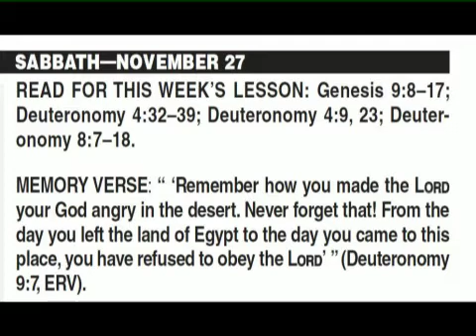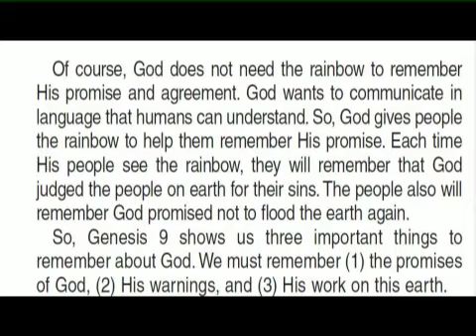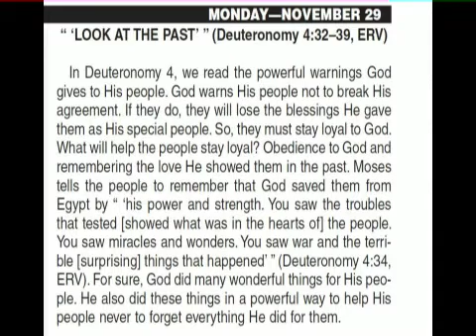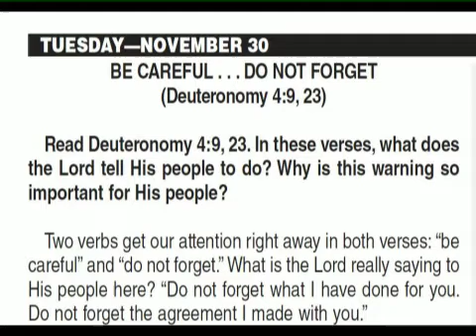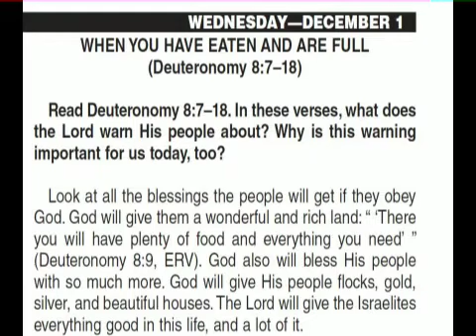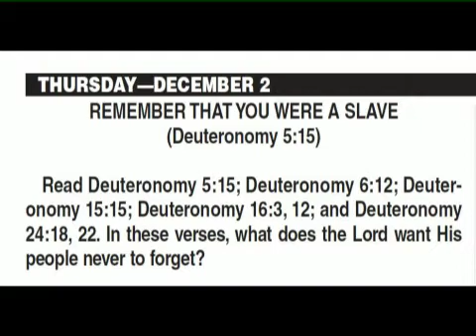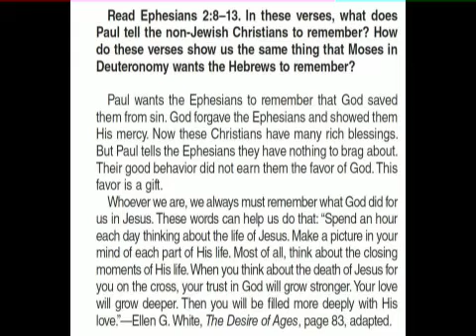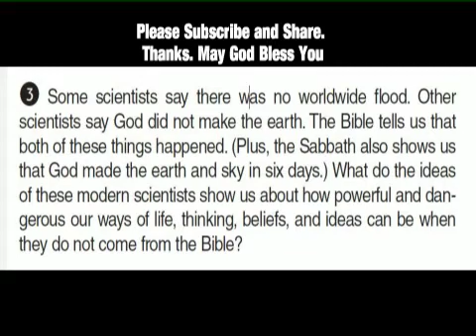Sabbath School Lesson 10: "Remember, Do Not Forget" EASY READING EDITION 4th Quarter 2021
00:00 Sabbath Lesson Nov.27
02:18 Sunday Lesson, Nov.28
05:29 Monday Lesson, Nov.29
08:37 Tuesday Lesson, Nov.30
11:48 Wednesday Lesson, Dec.1
14:59 Thursday Lesson, Dec.2
18:27 Friday Lesson, Dec.3

Audio by Orchid SR MBA